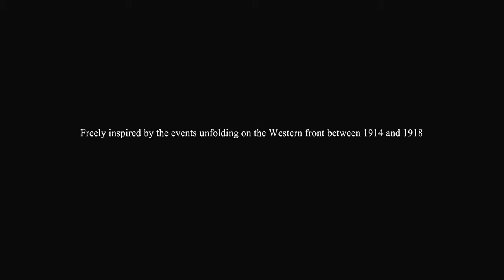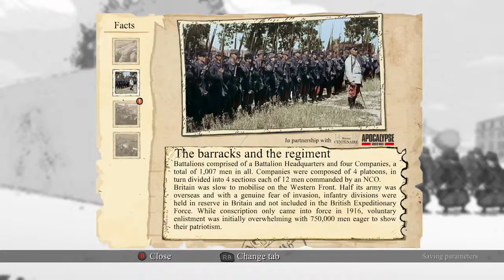Valiant Hearts on Xbox One Quick Look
Pretty emotional game in the first few mins of gameplay. Art, Animations is well done.